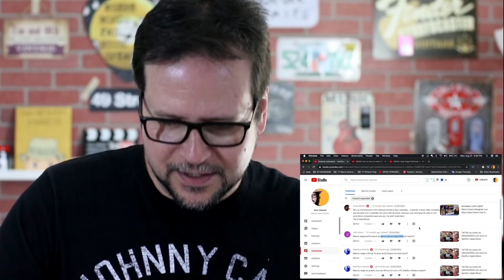LADY GAGA & ARIANA GRANDE VMA 2020 by Marcio Guerra